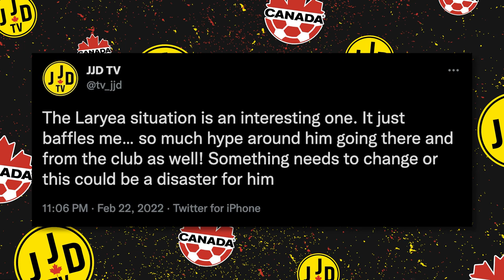CanMNT Abroad | Disaster Transfers? David Scoring Drought, Ongaro 1st Goal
CanMNT Abroad | Disaster Transfers, David Scoring Drought, Ongaro 1st Goal | Here is JJD TV's CanMNT Abroad where we discussed how our Canadians were doing around the world this past week! Who would you like to see featured in this series?

Follow Canucks Abroad on Twitter for more up to date news on Canadians around the world

Welcome to JJD TV where we talk everything Borussia Dortmund! Join host Josh on a journey covering transfers, game coverage, speculation and more. Josh has been a BVB fan for most of his life and has always wanted to have an outlet to talk to other BVB fans, well here it is with the creation of JJD TV!